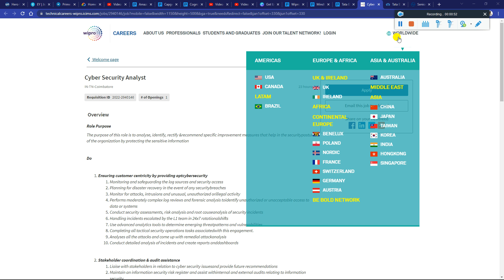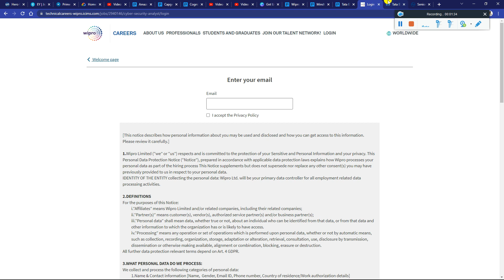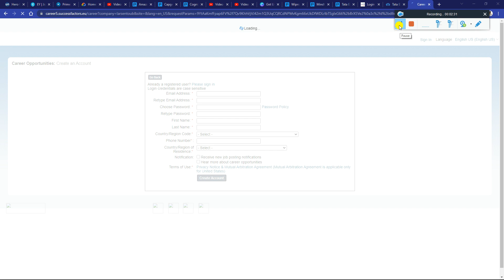Wipro Urgent Hiring Cyber Security Analyst 8.5 LPA | Tata Elxsi Mindtree Off Campus Hiring 2023-2020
Wipro Urgent Hiring Cyber Security Analyst 8.5 LPA | Tata Elxsi Mindtree Off Campus Hiring 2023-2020 - Must Apply

⚡ Also Apply in Below Latest Recruitment, 👇🏻

off campus drive 2022,off campus drive 2022 batch
offcampus 2023
latest off campus drive 2022
off campus
off campus hiring 2022 batch,off campus sde internship
jobs for freshers,latest jobs for freshers
freshers jobs in dubai
mnc jobs for freshers,freshers jobs
fresher jobs
mnc jobs
jobs 2022
latest jobs
work from home jobs for freshers
job for freshers,latest jobs 2022
jobs,freshers job
iti freshers jobs
internship
college internship
internship for students
paid internship
college students
internships
college student internship
internships for cse students
microsoft internship for students
how to get an internship
summer internship
internship for 2nd year
best internship for college students
pappu career guide
pappu kumar pashi
preparation
capgemini recruitment
interview preparation
cognizant interview apreparation
capgemini recruitment 2022 fresher
mindtree off campus drive for freshers

✨ Hashtags ✨